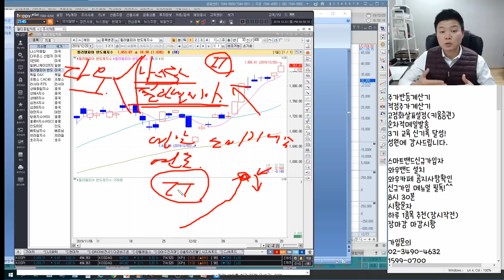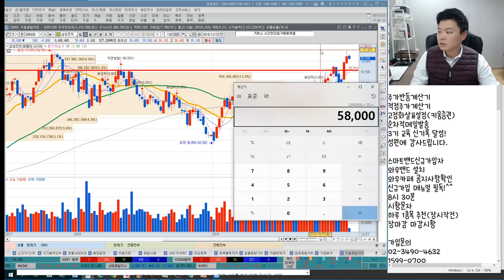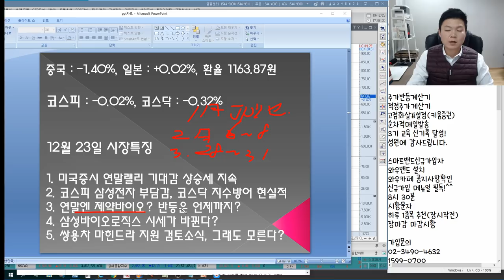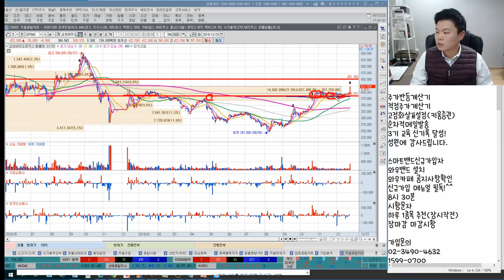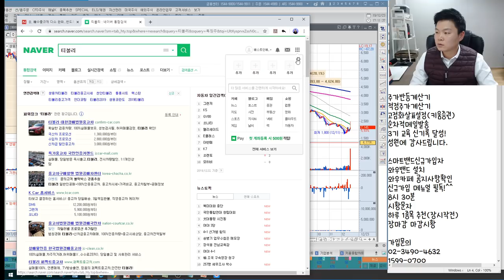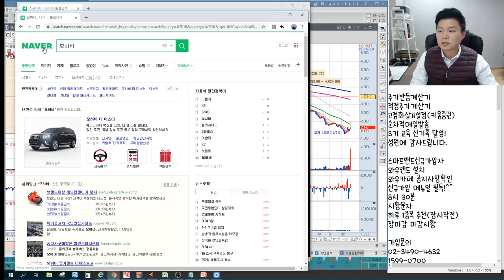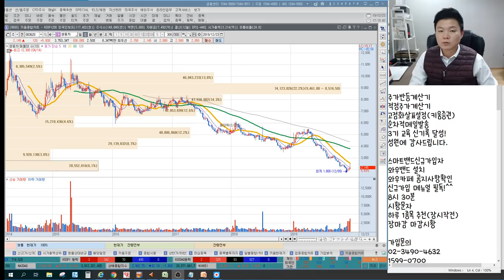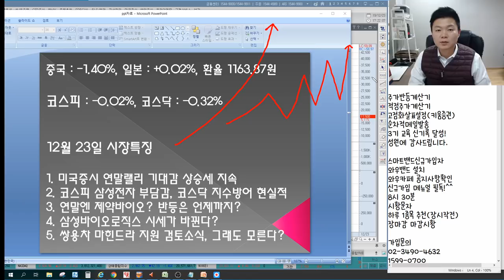삼성바이오로직스,셀트리온헬스케어,에이치엘비 연말엔 제약바이오? 향후 바이오일정확인, 삼성전자,IT 단기고점인가? 쌍용차,압타바이오 언론에 나오지않는 특별한 마감시황&관심종목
2016년 서울경제TV 6개월 누적수익률 330% 경제방송 최초 달성 이상로전문가
2018년 MTN, 머니투데이방송 6개월간(4.30~10.1) 수익률 140%를 돌파한 실력검증 이상로전문가

12월 23일 장마감후 꼭 알아야할 주식 마감시황과 내일장 관심주 5선 지금 확인하세요~

1. 미국증시 연말랠리 기대감 상승세 지속
2. 코스피 삼성전자 부담감, 코스닥 지수방어 현실적
3. 연말엔 제약바이오? 반등은 언제까지?
4. 삼성바이오로직스 시세가 바뀐다?
5. 쌍용차 마힌드라 지원 검토소식, 그래도 모른다?
6. 내일장관심주 공개